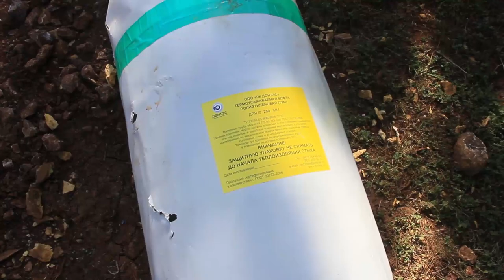Водовод Родниковое - "Горный"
1мая 2019 года вступил в строй водовод от насосной станции в селе Родниковом Байдарской долины до ДОЛ "Горный"